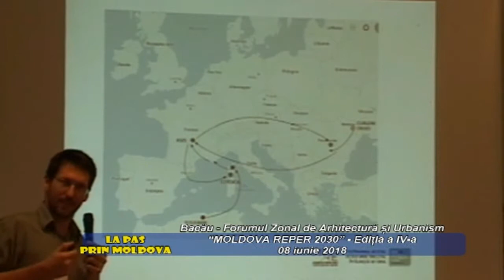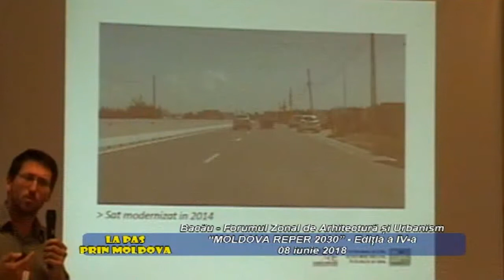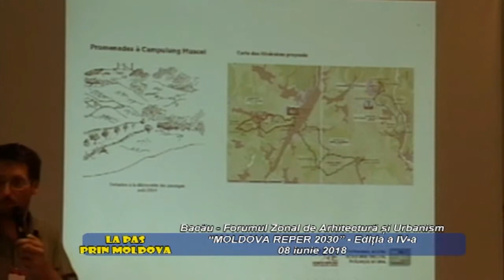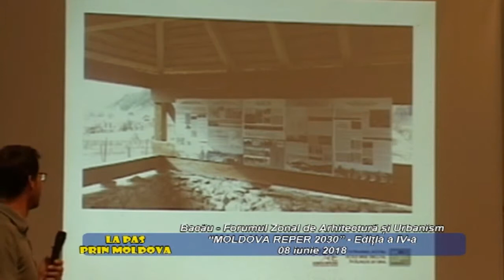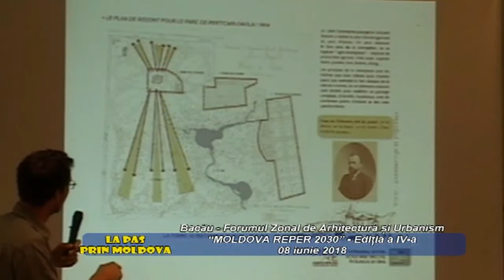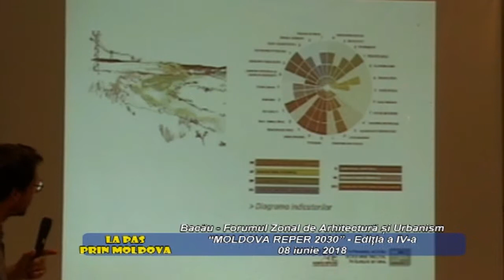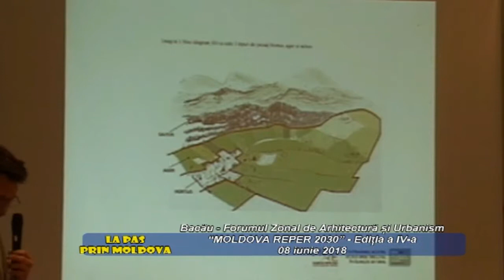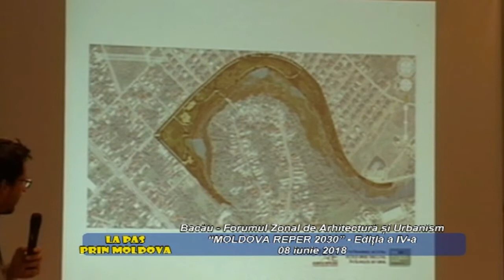22. Arh peisagist Nicolas TRIBOI - moldovareper2030 editia 2018